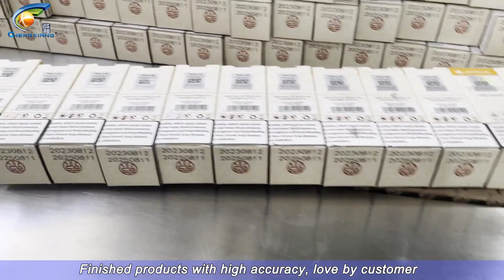Coding inkjet machine | Hot melt glue label applicator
Discover the power of coding with our advanced printers. Experience fast, accurate and reliable printing on a variety of surfaces. Watch this video with us to explore the capabilities of the machine and witness its high-resolution printing capabilities.

Hot selling machine & company profile